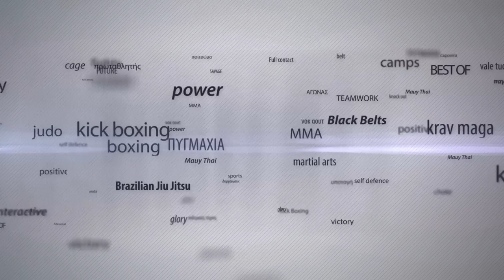Versus 7/Young Guns: Θοδωρής Κασάρχος vs Δημήτρης Γρηγοριάδης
ΤΕΛΙΚΟΣ ΤΕΤΡΑΔΑΣ VERSUS YOUNG GUNS
Κάσαρχος Θοδωρής (PSILOPATIS CAMP) vs Γρηγοριάδης Δημήτρης (MR. KO)
Nικητής ο Γρηγοριάδης Δημήτρης  με μη προσέλευση του αντιπάλου στο ρινγκ